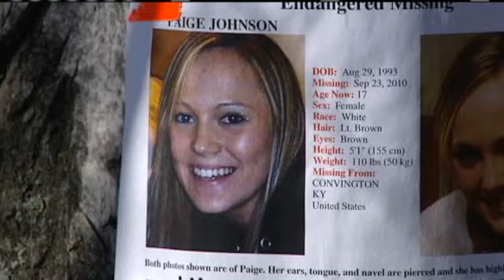Family, Friends Pray For Missing Teen's Safe Return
Paige Johnson's family and friends believe she can and will come home safe.